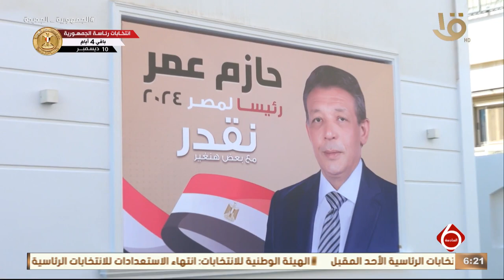نشرة السادسة | أهم الأخبار السياسية والاقتصادية محليا وعالميا.. 6-12-2023